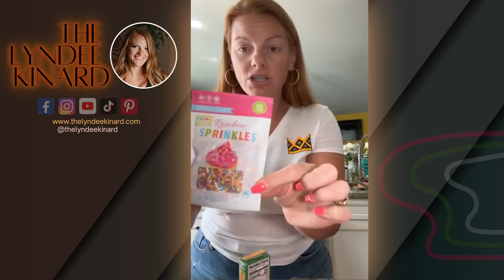Unbelievable Jello Dip Sweet Treat Hack! You Won't Believe How Easy It Is! Low Carb! Low Sugar! Keto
Unbelievable Jello Dip Sweet Treat Hack! You Won't Believe How Easy It Is!
Low Carb! Low Sugar! Keto!